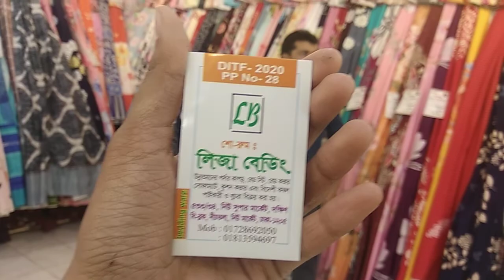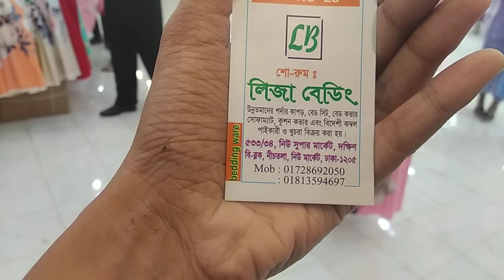ঢাকা বাণিজ্য মেলা ২০২০// Discount Offer এ কিনুন Home Tex এর চাদর // DITF-2020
Koly Chowdhury

Koly Chowdhury